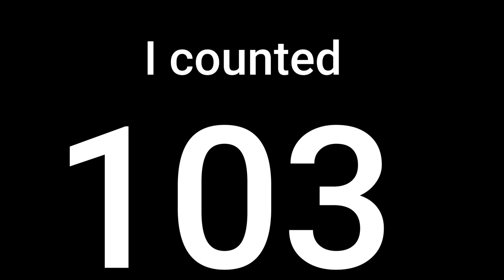3 Wheel Showdown ATLANTA Let's COUNT!! Them Slangs!!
Straight Up Tv is the new and hottest Podcast on social media.  Why is Straight Up Tv the best? Straight Up Tv podcast members are not celebrities, they are not millionaires.  They are your local guys in the grocery store shopping, they are that parent waiting with other parents to pick  up their kids from school.

Straight Up tv Podcast members will give you real conversations about a assortment of topics, the hard conversations you only think about but don't talk about. Straight up Tv will give you really deep conversations and at the same time joke around with them.